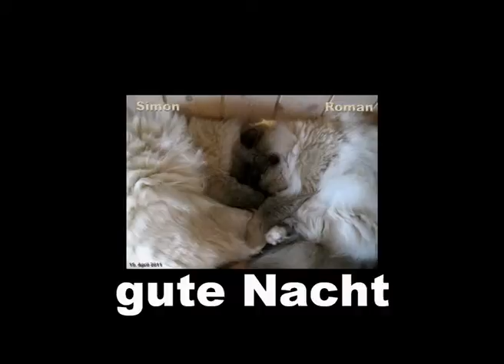Heilige Birma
zwei unzertrennliche Birmakater